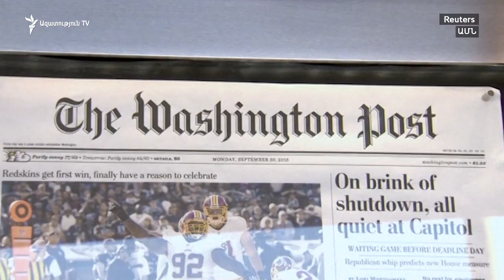Նոյեմբերի 6-ին ԱՄՆ-ում «միջանկյալ» ընտրություններ են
Թեժ պայքար յուրաքանչյուր թափուր տեղի համար

Հինգ օր անց Միացյալ Նահանգներում տեղի կունենան 100-տեղանոց Սենատի մեկ երրորդի և 435-տեղանոց Ներկայացուցիչների տան ամբողջ կազմի ընտրությունները: